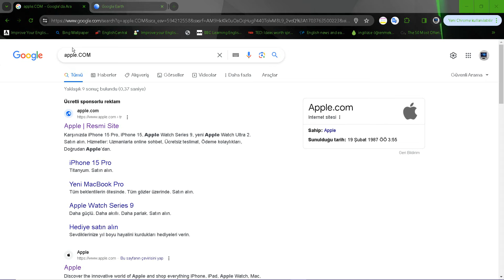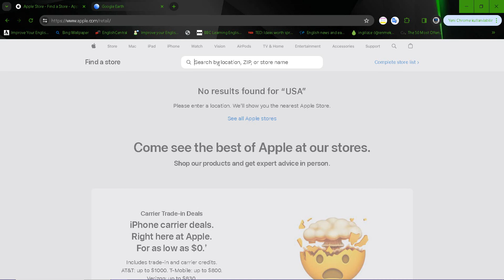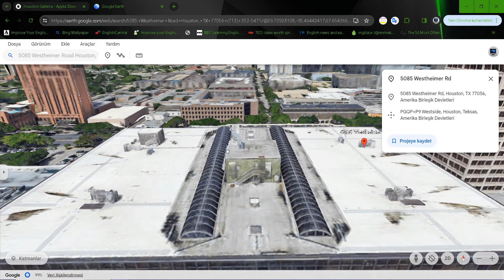Siber Güvenlik için Google Earth ile Bilgi Toplama | Uygulamalı Siber Güvenlik Dersleri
Siber güvenlik, dijital çağın en kritik alanlarından biri haline geldi. Tehditlerin karmaşıklığı ve çeşitliliği gün geçtikçe artıyor ve güvenlik uzmanlarının karşılaştığı zorluklar da aynı oranda artıyor. Bu video, siber güvenlik uzmanlarına ve ilgili tüm bireylere, Google Earth gibi yaygın bir aracı kullanarak bilgi toplama süreçlerine nasıl yeni bir boyut kazandırabileceklerini göstermeyi amaçlamaktadır.

Google Earth, genellikle coğrafi veri analizi ve görselleştirme için kullanılırken, bu video, güvenlik açısından nasıl kullanılabileceğini keşfetmeyi hedefliyor. Siber tehditlerin anlaşılması ve karşılanması, genellikle doğru ve kapsamlı bilgiye dayanır. Bu nedenle, Google Earth'ün sunabileceği coğrafi veriler, siber güvenlik uzmanlarının tehditleri daha iyi anlamasına ve savunma stratejilerini geliştirmesine yardımcı olabilir.

Bu video, Google Earth'ün siber güvenlik uzmanlarına sağladığı potansiyeli göstermek için pratik örnekler ve adımlar içermektedir. İzleyiciler, bu aracı kullanarak hedeflerini daha iyi analiz etme, güvenlik açıklarını belirleme ve tehditleri önceden tespit etme becerilerini geliştirebileceklerdir.

Siber güvenlik alanında çalışanlar, bu videodan edindikleri bilgileri günlük pratiklerine uygulayarak, organizasyonlarının güvenlik durumunu güçlendirebilirler. Bu video, siber güvenlik topluluğuna bilgi toplama süreçlerine yeni bir bakış açısı sunmayı ve savunma stratejilerini iyileştirmeye yardımcı olmayı amaçlamaktadır.